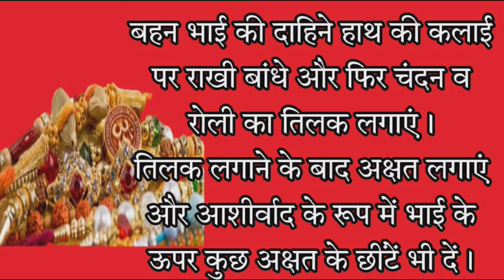Raksha Bandhan Kab Hai | Raksha Bandhan 2022 Date Time | Rakhi 2022 Date | रक्षाबंधन कब है 2022 में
Raksha Bandhan Kab Hai 11 Ya 12 August 2022 Raksha Bandhan Date 2022 | Rakhi 2022 | रक्षाबंधन कब है
रक्षाबंधन कब मनाये इस बार 11 या 12 अगस्त कब
11 अगस्त रक्षाबंधन को भूलकर भी इस समय राखी नही बाँधे वरना जिंदगीभर पछतायेंगे
रक्षाबंधन 2022 में कब है रक्षाबंधन कब है राखी कब है राखी किस दिन है राखी 2022 में कब है राखी कितनी तारीख को है रक्षा बंधन 2022 में राखी पूर्णिमा 2022 रक्षाबंधन शुभ मुहूर्त 2022 रक्षाबंधन तिथि 2022 राखी शुभ मुहूर्त पूजा विधि राखी 2022 तिलक का शुभ समय राखी की कहानी रक्षाबंधन 2022 राखी बांधने का सही समय रक्षाबंधन 2022 भद्रा काल का समय राखी बांधने का मंत्र क्या है रक्षाबंधन 2022 कितनी तारीख को है रक्षाबंधन शुभकामना सन्देश रक्षाबंधन स्टेटस शायरी रक्षा बंधन गिफ्ट शॉपिंग टिप्स राखी 2022 रक्षाबंधन भद्रा काल का समय 2022 राखी बाँधने का शुभ समय क्या है 2022 में राखी पूर्णिमा कब है 2022 राखी की कहानी रक्षाबंधन की कहानी रक्षा बंधन सामग्री रक्षाबंधन उपाय रक्षाबंधन नियम रक्षाबंधन क्या करे क्या न करे राखी बांधने का शुभ मुहूर्त 2022